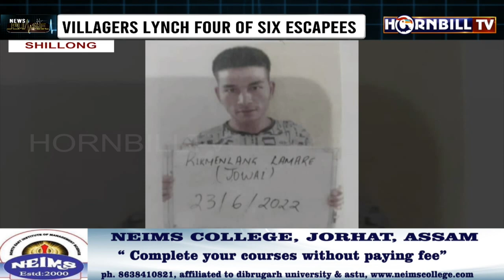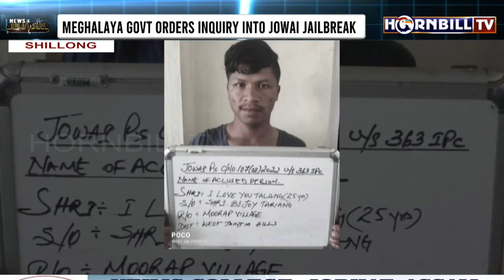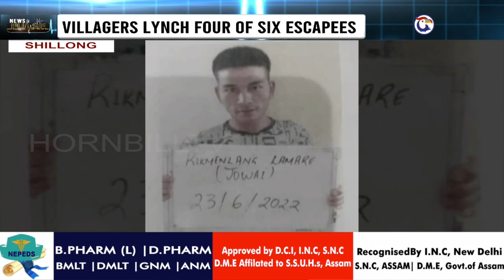MEGHALAYA GOVT ORDERS INQUIRY INTO JOWAI JAILBREAK